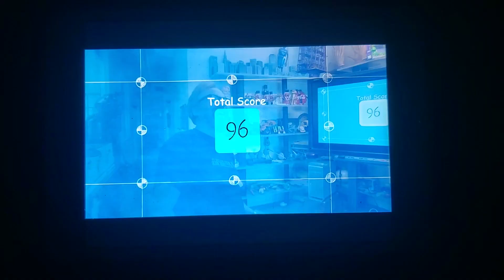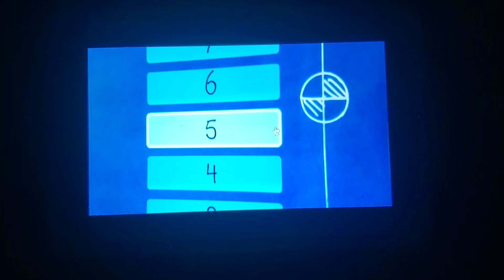Mythbusters Sober Test